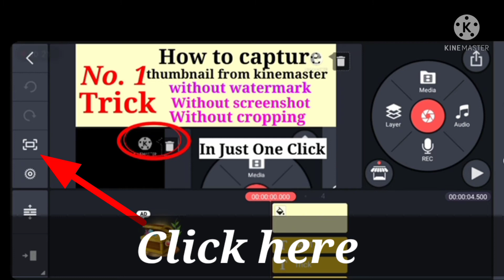💯% 100% Working trick for removing kinemaster watermark in thumbnail,photo| how to remove watermark